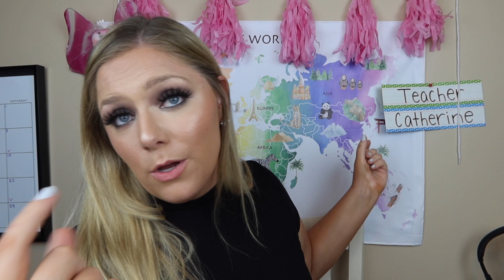VIDEO OUTSCHOOL APPLICATION | DO THIS TO GET HIRED!!! 📸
Follow these tips to get hired to teach for Outschool!!!

Denied from Outschool? Outschool Application rejected? It could be because of your application video! Watch this video in full to get ALL the tips or check the time stamps below for tips!

TIME STAMPS:

0:00 Intro
2:04 Classroom / Background
3:56 Mentality / Mindset
5:38 Why you NEED a Classroom
6:43 Lighting
7:10 Background Noise
7:37 Camera: Centered & Eye Level
8:15 What to Wear
9:04 How to Structure Your App. Video
11:03 Dos & Don'ts
12:37 PPT / Google Slides
14:31 Outschool Expectations

Want to teach online? I’d love to help you pass through the application process with ease!

If you have already downloaded the app, you can add me as your inviter by going to:
 Me - settings - inviter - enter code: 50306572

👩‍🏫 Palfish requires teachers to have a TESOL certificate. It only took me a few hours to complete… not 120 hours lol

You need a Payoneer account to get paid on Palfish. Use the link below to get $25 when you make your first $1,000 on Palfish!

I have the colorful USA map & the white background world map! Both 2x3 viny and I LOVE them!

FACEBOOK & INSTAGRAM ADS:

I run an online digital advertising agency! If you would like help running ads for your businesses and products, let's chat! Set

If you’d like to start an ad agency of your own, here is the course I took:

xoxo,

Catherine